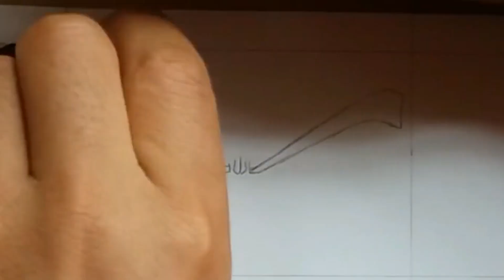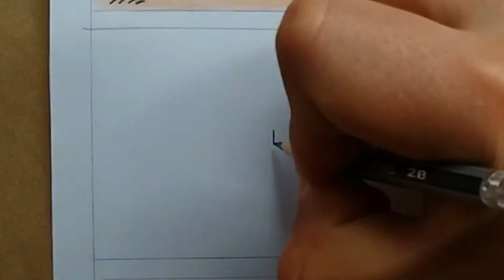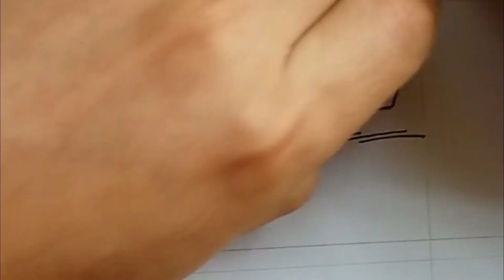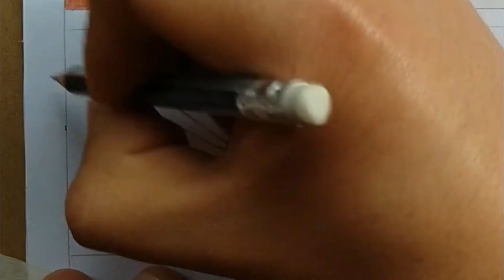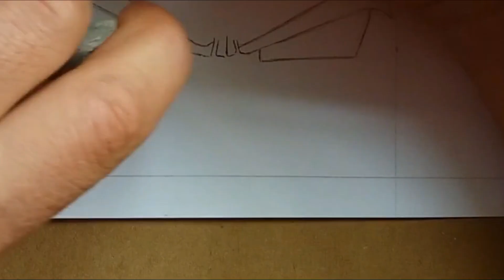Como Dibujar los Ojos de Goku en todas sus Transformaciones | How to draw the eyes of Goku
Hola artistas como estan, vengo con este nuevo dibujo de los ojos de goku en todas sus fases espero que les guste, y como subo video despues de casi un mes...este dibujo recompensara todo eso y de ahora en adelante subire videos por lo menos una ves a la semana.

COMO DIBUJAR LOS OJOS DE GOKU EN TODAS SUS TRANSFORMACIONES.

COMO DIBUJAR LOS OJOS DE GOKU EN TODAS SUS FASES.

HOW TO DRAW EYES GOKU PHASES.